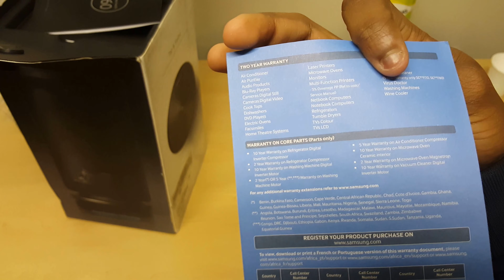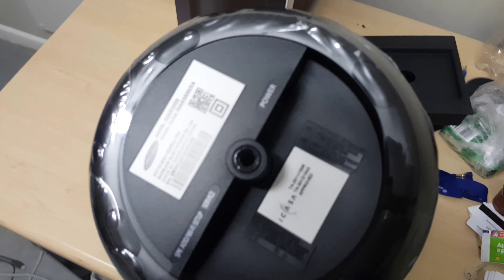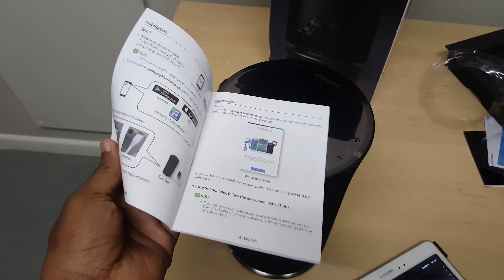Unboxing - Samsung R3 Wireless 360 Multiroom Speaker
Today I unbox this awesome Wireless Speaker that I recieved for free from Samsung Rewards. I will soon be making a review of Samsung Rewards.